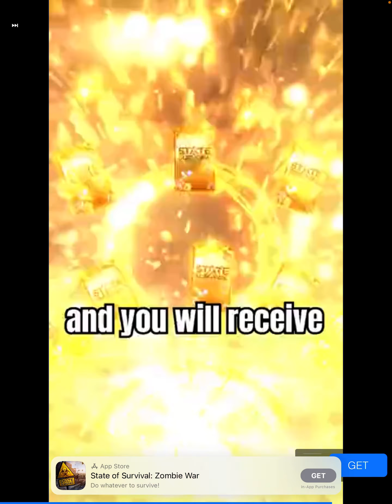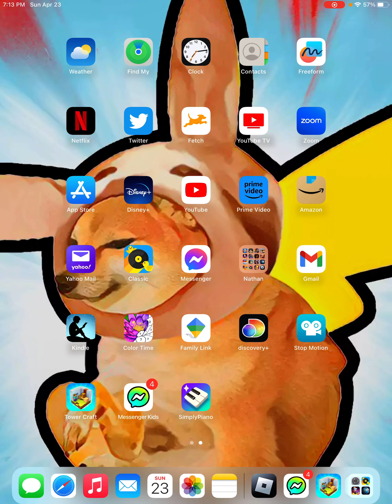playing MINECRAFT tower